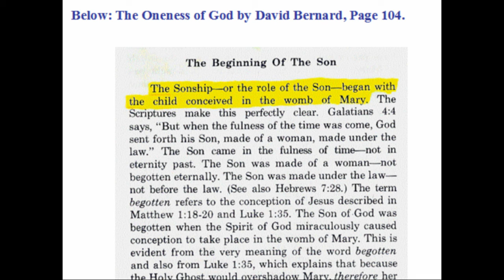Church Folk in Dialogue 216: United Pentecostal Church (UPC) in Tooting